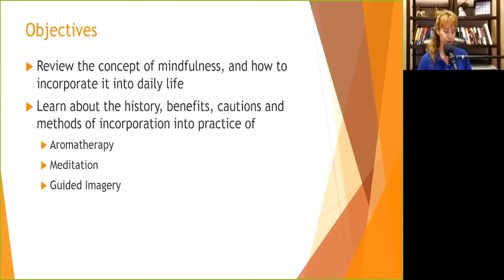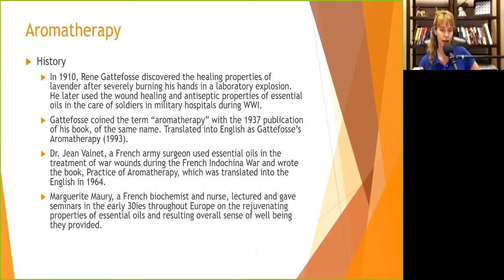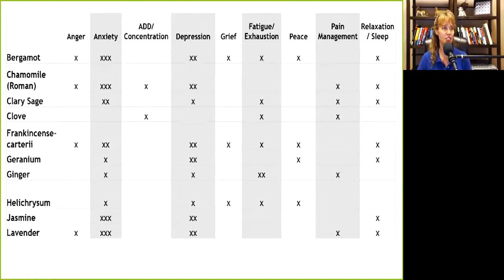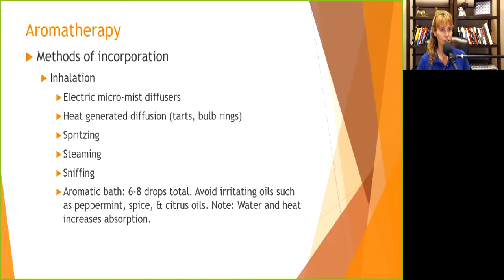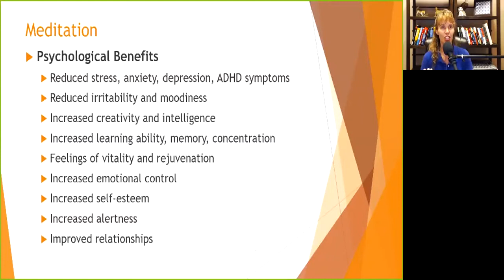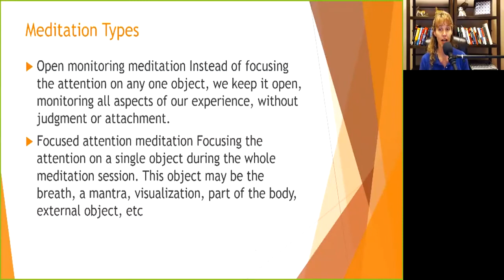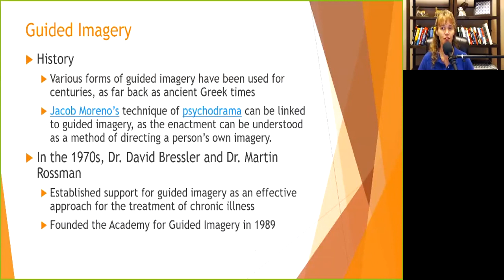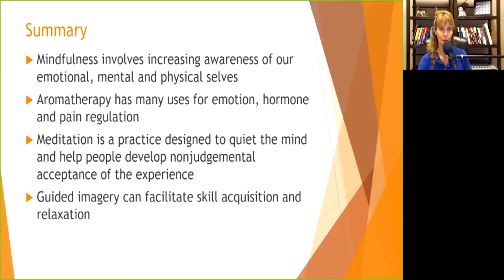Enhancing Counseling with Aromatherapy, Imagery & Meditation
Enhancing Counseling Aromatherapy, meditation and guided imagery all have been proven through research to be effective in helping people deal with stress, anxiety, anger, depression and chronic pain.

AllCEUs provides counseling education and CEs for LPCs, LMHCs, LMFTs and LCSWs as well as addiction counselor precertification training and continuing education.
Objectives
~    Review the concept of mindfulness, and how to incorporate it into daily life
~    Learn about the history, benefits, cautions and methods of incorporation into practice of
~    Aromatherapy
~    Meditation
~    Guided Imagery

Mindfulness
~    Being aware of your current state
~    Emotionally
~    Mentally
~    Physically
~    Spiritually
~    MindLESSness allows people to ignore “minor” stress until it adds up to a meltdown
~    What discriminative stimuli can you put in the environment to remind you to do a mindfulness scan?
Mindfulness Activities
~    Body scan
~    Mindful Breathing
~    Mindful Observation
~    Mindful awareness – Think before you act
~    Mindful appreciation: Random Acts of Kindness
Aromatherapy
~    History
~    Hippocrates, known as the father of modern medicine, maintained 2,500 years ago that “the key to good health rests on having a daily aromatic bath and scented massage’.
~    Some of the plant materials Discorides wrote about in his Materia Medica 100 AD include many of the herbs and essential oils we use today including cardamon, cinnamon, myrrh, basil, fennel, frankincense, juniper, pine, rose, rosemary, and thyme.
~    Scented ointments and oils were recognized as having great benefit on both the physical and psychological level.
~    One of the principle aspects of ayurvedic medicine is massage with aromatic oils.
~    Distillation of essential oils is credited to the Persians in the 10th century
~    1887 French physicians first recorded laboratory tests on the anti-bacterial properties of essential oils.

Aromatherapy
~    History
~    In 1910, Rene Gattefosse discovered the healing properties of lavender after severely burning his hands in a laboratory explosion. He later used the wound healing and antiseptic properties of essential oils in the care of soldiers in military hospitals during WWI.
~    Gattefosse coined the term “aromatherapy” with the 1937 publication of his book, of the same name. Translated into English as Gattefosse’s Aromatherapy (1993).
~    Dr. Jean Valnet, a French army surgeon used essential oils in the treatment of war wounds during the French Indochina War and wrote the book, Practice of Aromatherapy, which was translated into the English in 1964.
~    Marguerite Maury, a French biochemist and nurse, lectured and gave seminars in the early 30ies throughout Europe on the rejuvenating properties of essential oils and resulting overall sense of well being they provided.
Aromatherapy
~    The inhalation of aromatic molecules affect us on a variety of levels – physical, emotional and spiritual.
~    When inhaled
~    Aromatic molecules enter the nasal passages
~    Stimulate olfactory receptor sites and trigger messages to the limbic center which stimulates physiological responses within the body via the nervous, endocrine or immune systems impacting pleasure, pain, emotions, memory, sleep, appetite and sex.
Aromatherapy
~    Benefits
~    Anger
~    Anxiety
~    ADD/ADHD
~    Concentration
~    Depression/Grief
~    Fatigue/Energizing
~    Irritability (adults and children)
~    Pain Mangement
~    J Dent. 2006 Nov;34(10):747-50. Epub 2006 Mar 13. The effect of clove and benzocaine versus placebo as topical anesthetics. Alqareer A1, Alyahya A,
~    Peace/Contentment
~    Relaxation/Sleep
Aromatherapy
~    Cautions
~    Sensitivities / allergies
~    Photo-sensitivity: Bergamot, lemon, lime, bitter orange, angelica root
~    Prior learning may impact experiences
~    May interact with medications (dermal absorption)
~    Some essential oils are thought to increase estrogen
Aromatherapy
~    Methods of Incorporation
~    Topical: Essential oils have a chemical weight of less than 1000m (m = weight of molecule) and can be absorbed by the skin and enter the blood stream
~    Facial steam

0:00 Introduction
0:19 Objectives
3:21 Mindfulness Activities
18:34 Aromatherapy
39:48 Meditation Types
51:21 Guided Imagery
57:53 Summary